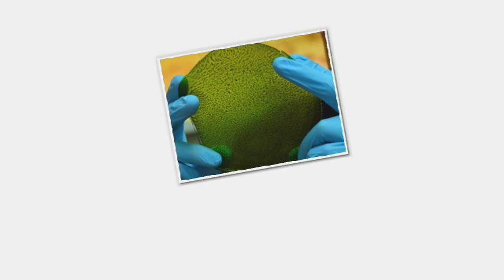Man-made 'Breathing' Leaf Is An Oxygen Factory For Space Travel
An artificial leaf converts water and light to oxygen, and that's good news for road-tripping to places beyond Earth.